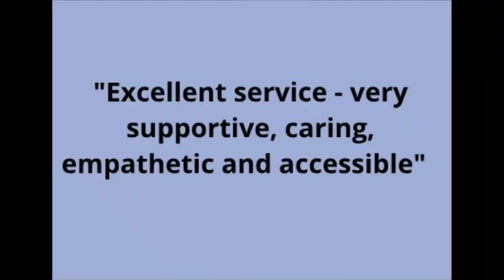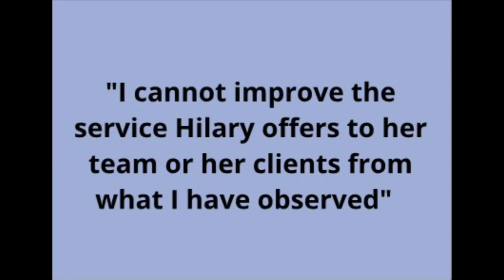Somerset Partnership celebrated the Public Health Nursing team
Colleagues at Somerset Partnership celebrate those in the Public Health Nursing team with some special thank yous as part of a celebration day.